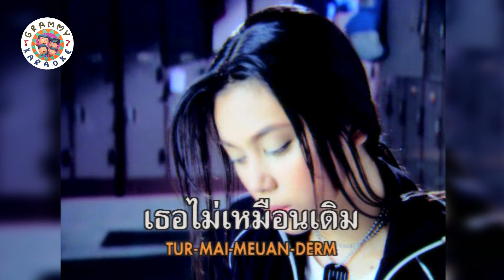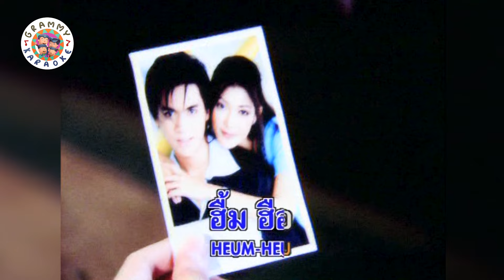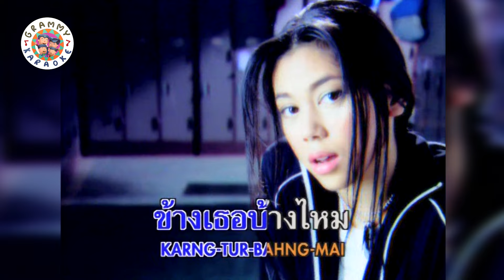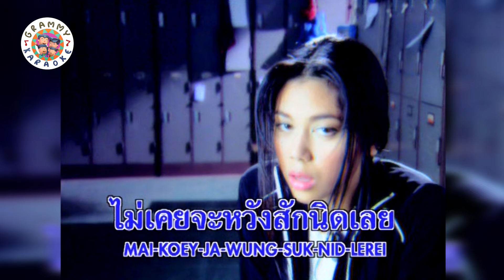คาราโอเกะ อยากให้ฉันยืนอยู่ข้างเธอบ้างไหม - ตอง ภัครมัย